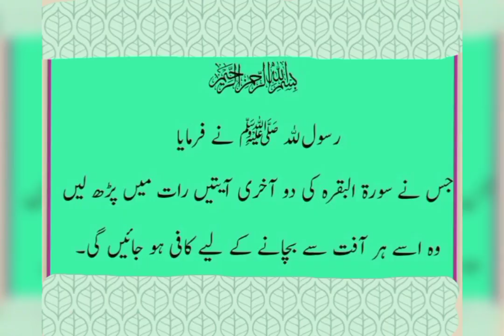Surah Baqra ki aakhri 2 ayat ki fazeelat/Fazaail-e-Quran/Short/Way to jannah